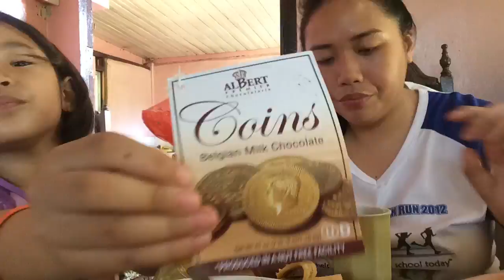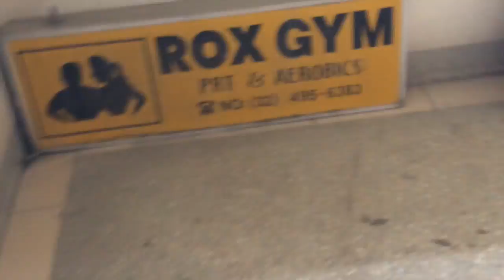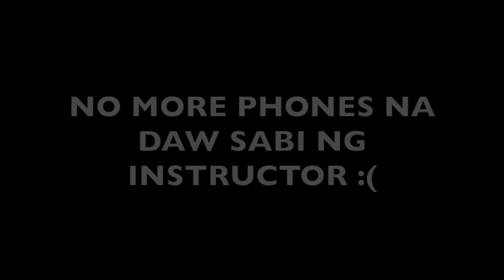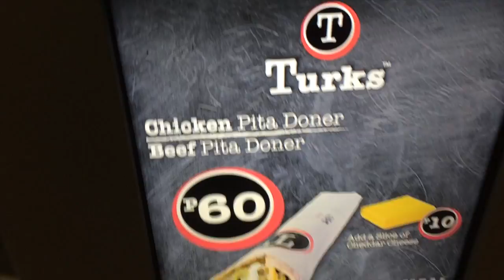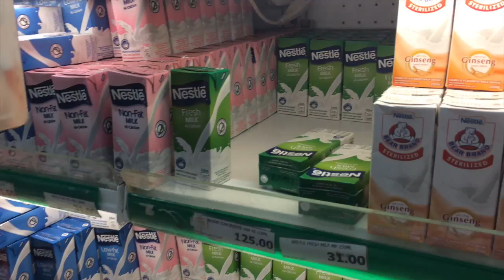First Day Sa Gym | VLOG 7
Decided to go to gym with my beshie Alta Magalona 😂 WATCH IN HD!